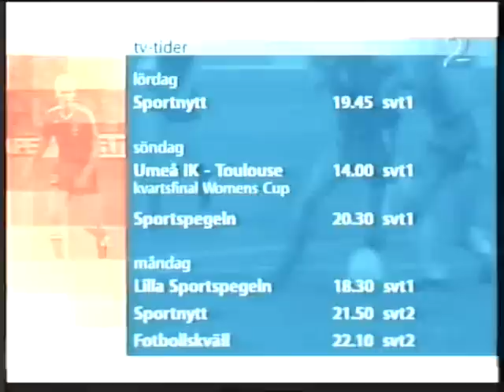GULDET 2002 Fotbollskväll del 2av2- SVT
Sammanfattning av säsongen 2002. Fotbollskväll. DIF vann SM-guld.